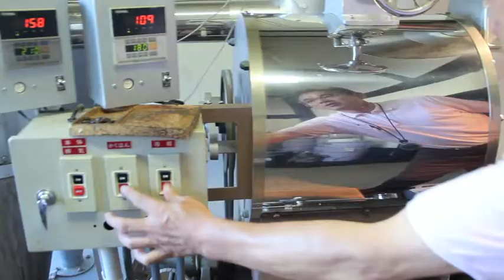椏久里は村の道しるべ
原発事故の影響により福島県相馬郡飯舘村から福島市野田町に拠点を移し、おいしい珈琲を提供してくれる「椏久里」にお邪魔した。

　飯館村の憩いの場所である自家焙煎珈琲「椏久里」は英語で農業を意味する「アグリカルチャー」
から名付けられ、村の農家の人が仕事の合間に一息つける場所を提供したいと、オーナー市澤秀耕さん夫婦が20年前にオープンさせた。

　「最後の一滴まで美味しいコーヒーを提供したい」という夫婦のこだわりと熱意で、コーヒーのみならず一緒に味わえるケーキ、パンにも素材と技術の向上を徹底していたこともあり、店は飯館村の方のみならず、県内各地から多くのお客様がこだわりの味を求め足を運ぶ場所となっていた。

　原発事故後の2012年4月、自らもふるさと飯館村からの避難を強いられ、避難区域となる場所で店は営業できないと閉鎖を決めた。しかし「行政でなく、民間の私たちが一番先に復興しなきゃならない」妻の美由紀さんはいち早く、避難を強いられた方が想いを分かち合える場所を提供したいという強い想いを抱いていた。そしてその後、二人は福島市で再起することを決め、2012年7月に「椏久里」を再オープンさせた。

　取材を終え、吾妻山の絶景が眺められる古民家を手直しした穏やかな店内で、最後の一滴まで美味しいコーヒーと絶妙な甘さのケーキを味わった。ここ福島市で、いろんな方が思い思いの時間を過ごし、気持ちを分かち合いながら過ごせる場所であってほしい。そしていつの日か"村の道しるべ"である飯館村の元の店で、このコーヒーとケーキが味わえる日を願って止まない。